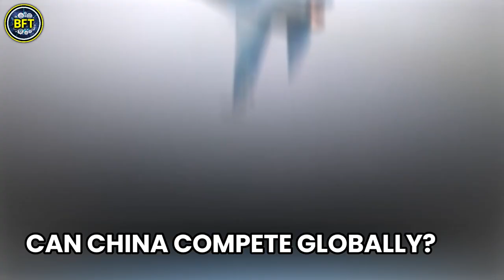10 Most Powerful Combat Aircraft of China Air Force!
10 Most Powerful Combat Aircraft of China Air Force!

Dive into the world of cutting-edge military aviation with our latest video! 🚀✈️ In this episode, we explore some of the most powerful aircraft in the skies today, including China’s stealthy J-20 Mighty Dragon, the advanced Sukhoi Su-35.

Discover the features, capabilities, and roles of these incredible machines that define modern air superiority and strike capabilities.

00:00 Top 10 Most Powerful Combat Aircraft of the Chinese Air Force! | 2024 Ranking!
00:51 Xi'an H-6
01:45 Xi'an JH-7
02:51 Shaanxi KJ-500
03:53 Chengdu J-10
04:53 Xi'an Y-20 Kunpeng
05:57 Shenyang J-11
07:01 Sukhoi Su-30
08:03 Shenyang J-16
08:59 Sukhoi Su-35
10:11 Chengdu J-20